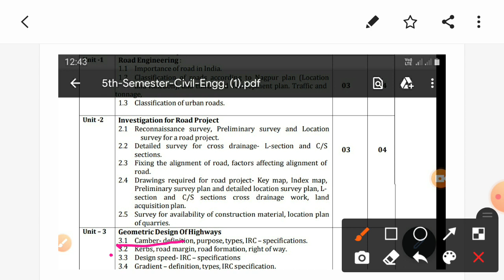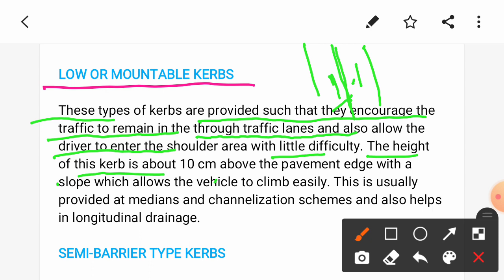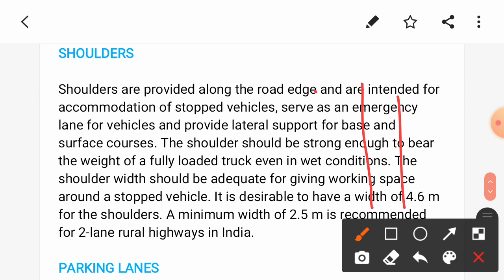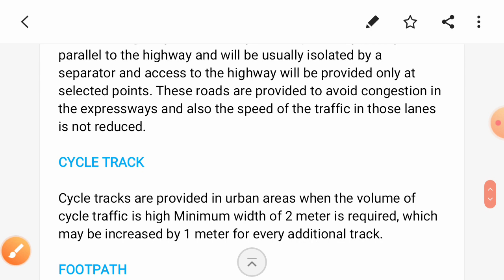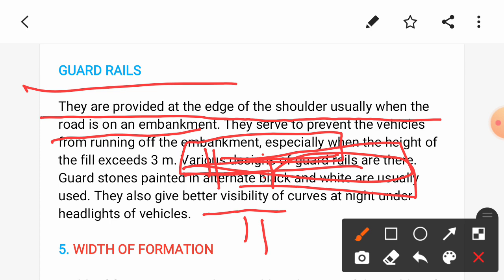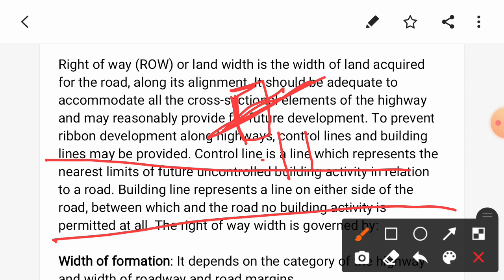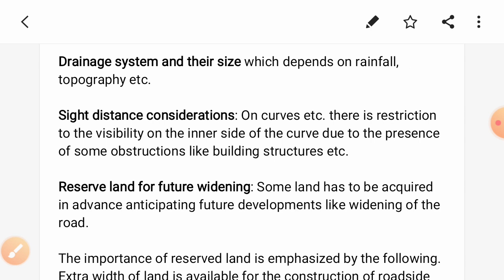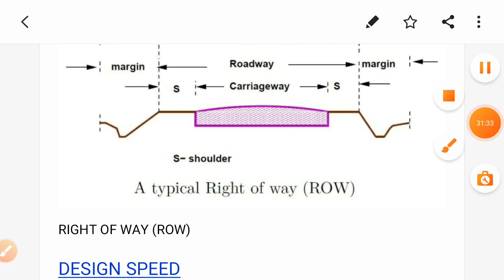Kerbs||road margin||road formation||right of way|| UNIT 3||GEOMETRIC DESIGN OF HIGHWAYS||LECTURE 10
PUBLISHED on06/09/2020

Kerbs||
road margin|
|road formation||
right of way|
| UNIT 3||
GEOMETRIC DESIGN OF HIGHWAYS||LECTURE 10|

|GEOMETRIC DESIGN LECTURE 9

||NOTES AOF HIGHWAYS||

telegram All subjects of CIVIL AND CIVIL RURAL
HIGHWAY  TOS  IRRIGATION ESTIMATING AND COSTING DESIGN OF STEEL STRUCTURE